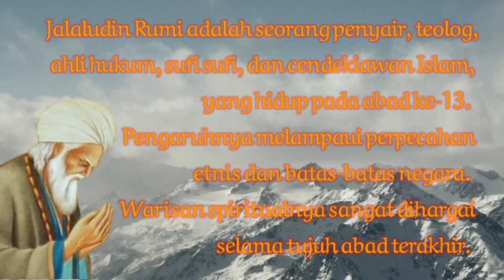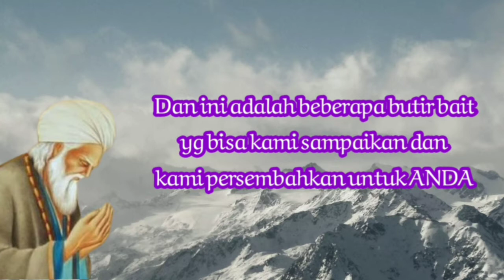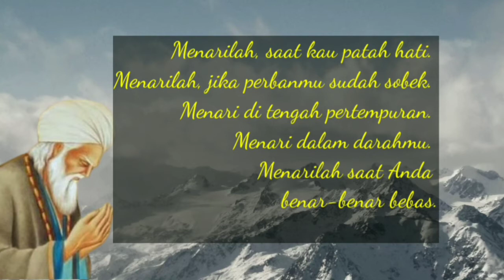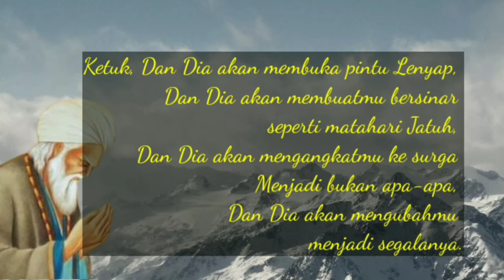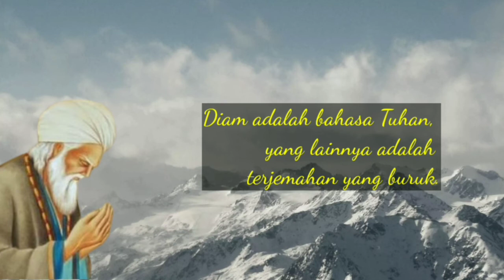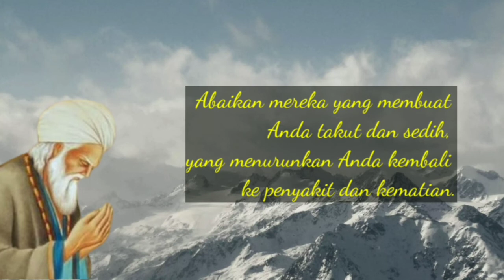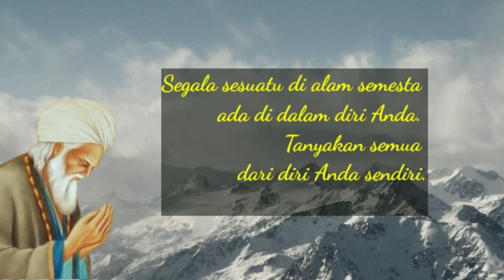BUTIR-BUTIR MUTIARA dari RUMI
JALALUDIN RUMI
Dikenal Sebagai: Penyair Persia
Lahir Pada: 30 September 1207
Meninggal Pada: 17 Desember 1273
Lahir Di: Balkh, Afghanistan
Meninggal Pada Usia: 66
 Jalaludin Rumi adalah seorang penyair, teolog, ahli hukum, sufi sufi, dan cendekiawan Islam, yang hidup pada abad ke-13. Pengaruhnya melampaui perpecahan etnis dan batas-batas negara. Warisan spiritualnya sangat dihargai selama tujuh abad terakhir. Tulisan, pemikiran, dan puisi Rumi telah diterjemahkan ke dalam berbagai bahasa dan diubah ke dalam berbagai format. Di Amerika Serikat, Rumi digambarkan sebagai penyair 'paling laris' dan 'paling populer.  Pikiran, tulisan, dan karyanya memiliki pembaca yang besar di seluruh dunia.